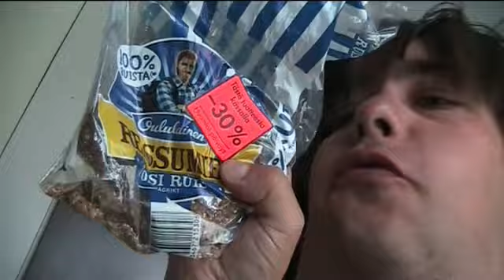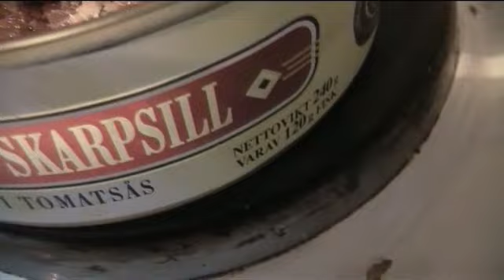Kyl oli hyvät pöperöt